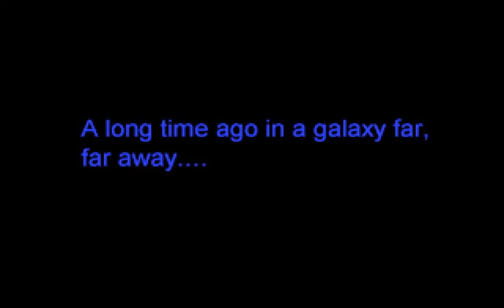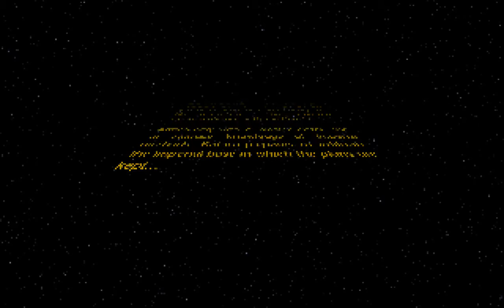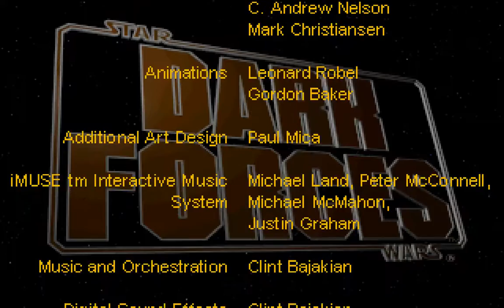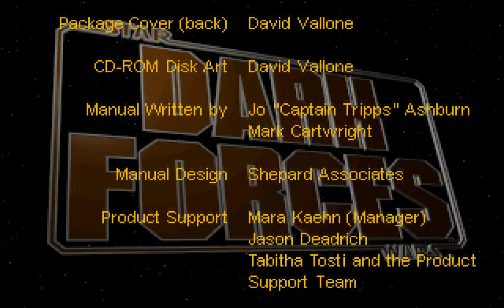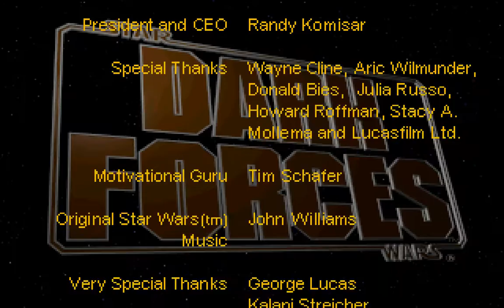Star Wars: Dark Forces (PC/DOS) "Demo 3-levels" 1994, LucasArts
The game is entirely a single-player campaign; no multiplayer is included or supported.
This is a freeware demo that lets you play only the first 3 levels (The LucasArts Archives Vol. I)